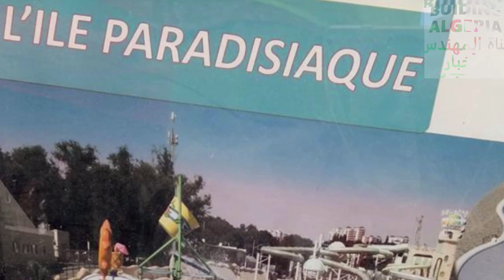بجاية تبني حديقة مائية على شكل ديزني لند🚩🎈🌴NEW AQUAPARK IN BEJAIA